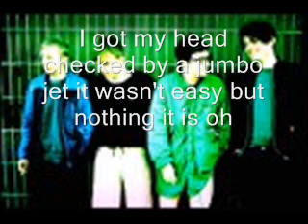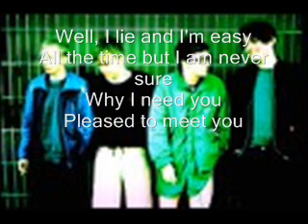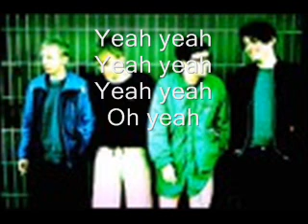blur song 2 lyrics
this my first video/lyrics video on youtube hope you like it